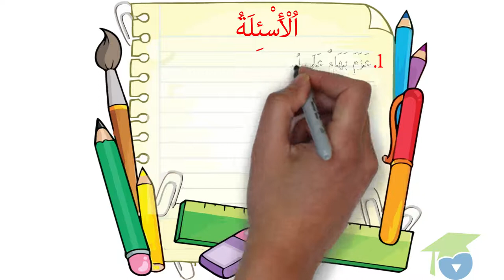الحل في تناول الجزر